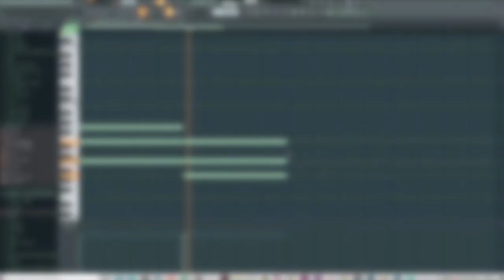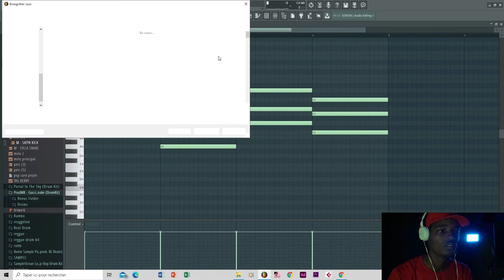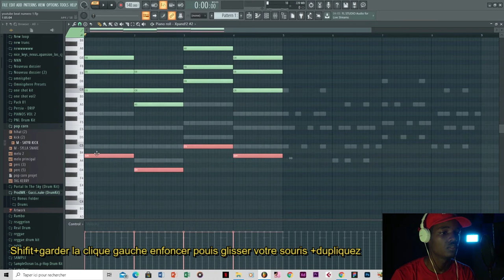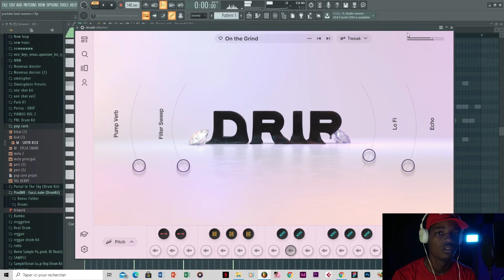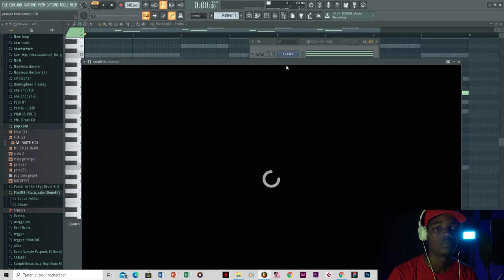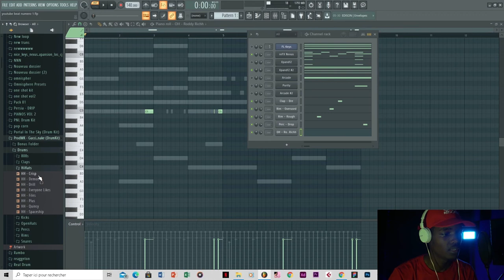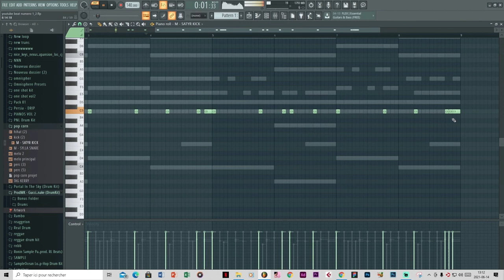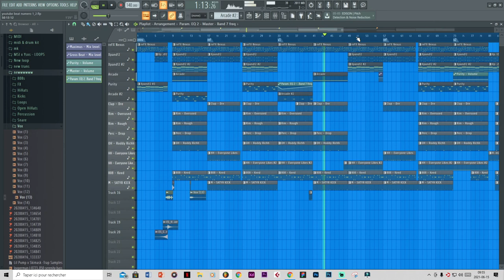Faire une prod Trap sur Fl Studio (methode Facil) creole haitien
On va voir ensemble comment faire une instru Trap sur FL Studio. Go se composer ça ! 🎹